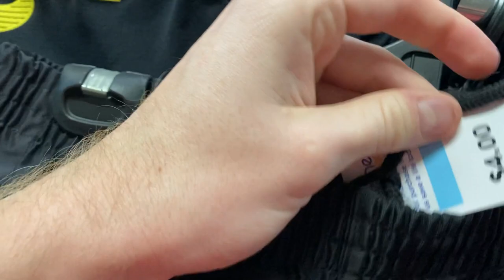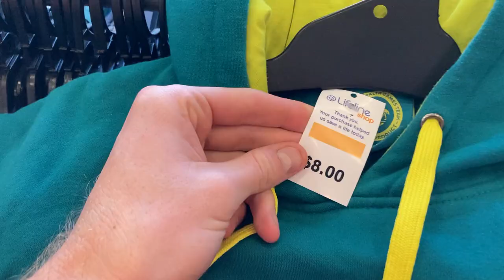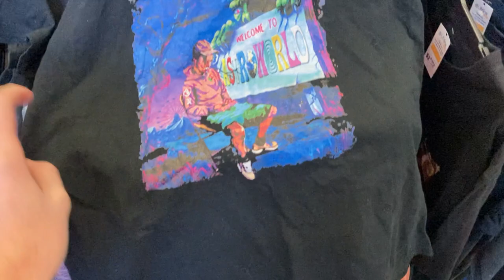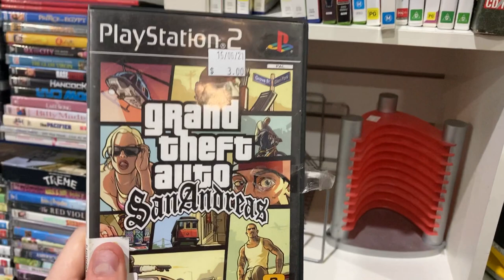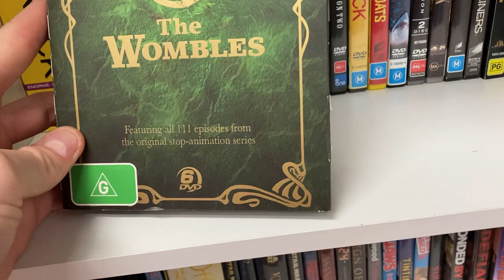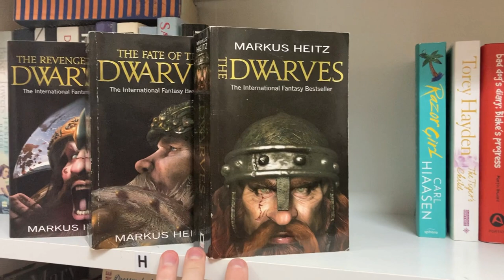This $1 Purchase Paid for my ENTIRE Thrift Haul | Trip to the Thrift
I found a stack of great items to sell on eBay & I've got the video to prove it!  Check out what thrift store items I'm buying to sell on eBay for maximum profit!